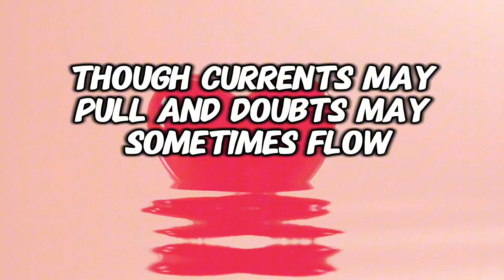My love, my life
Let me stay and swim, in depths so clear and bright,
The freshwater of your life, a refuge and pure light.
Beside you, waves of joy and laughter rise,
A beautiful sea, reflected in your eyes.

Though currents may pull, and doubts may sometimes flow,
My love, my life, they're carried where they long to go.
Crashing gently, on the shores of your embrace,
Forever held within this sacred, loving space.